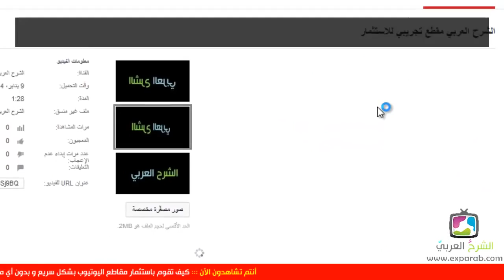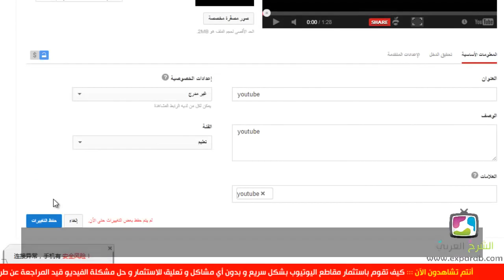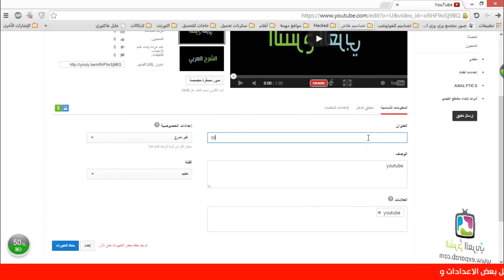حل مشكلة الفيديو قيّد المراجعة و ظهور علامة